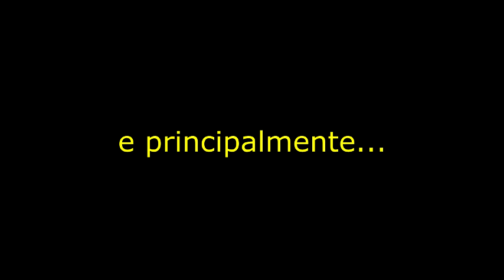TRAILER - ONE MAN ARM - ESPECIAL EDITION VP(Caseiro)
TRAILER - ONE MAN ARMY
OBS: Não sou profissional na área, foi o segundo vídeo que eu editei na minha vida, então talvez vcs percebam erros de edições!;) O que acharam? Continuo fazendo videos? Dêem suas opinioês me ajudará muito seu like e sua incrição para poder ajudar a divulga-lo! :)